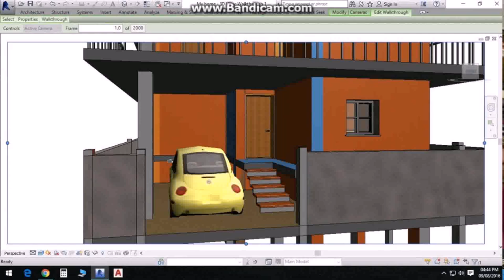House Plans For 1 Cent - Gif Maker DaddyGif.com (see description)